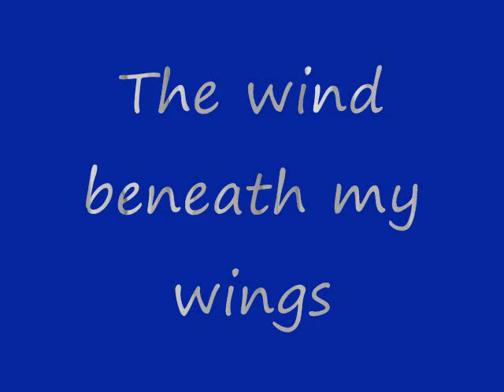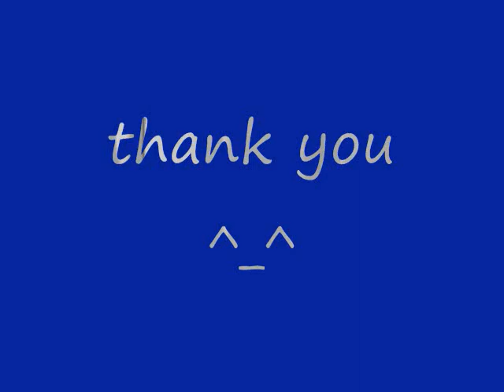The wind beneath my wings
i just love making videos of my two huskies (Sol and Luna)